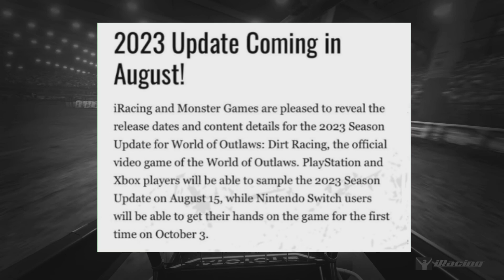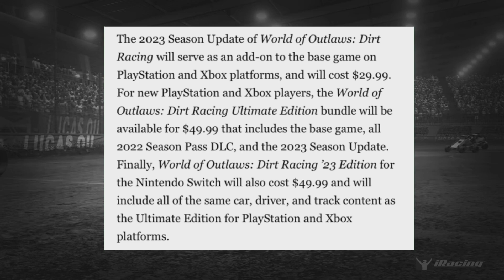Everything you need to know | World of Outlaws 2023 Season Pass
World of Outlaws Dirt Racing 2023 Season Pass coming to PlayStation and Xbox August 15th
New Tracks, New Series, New features.
Available for the Nintendo Switch October 3rd